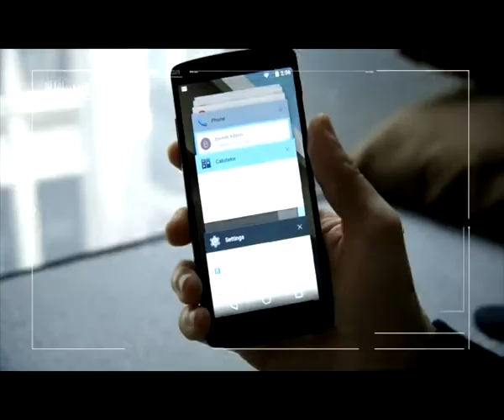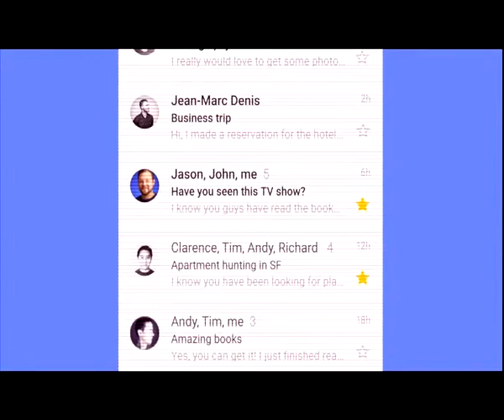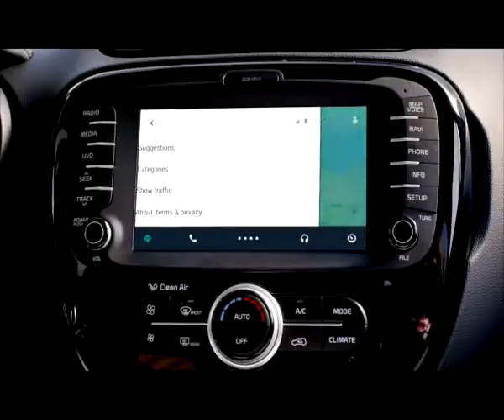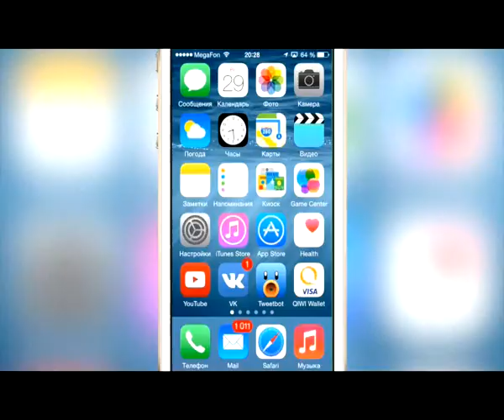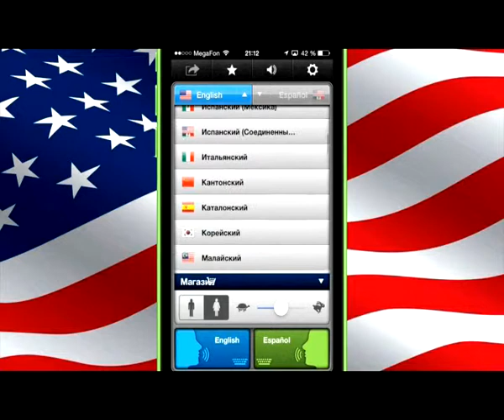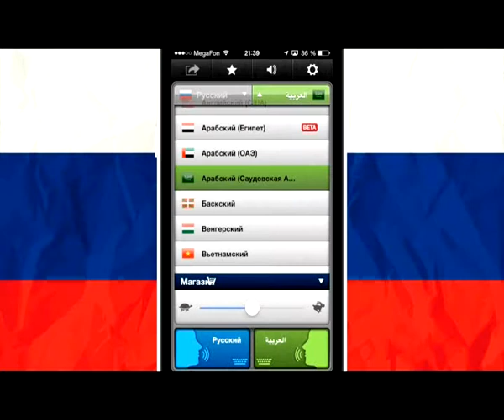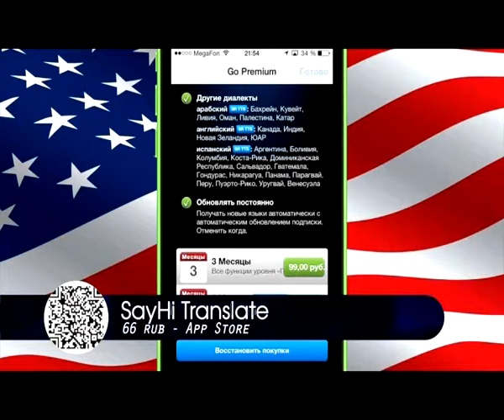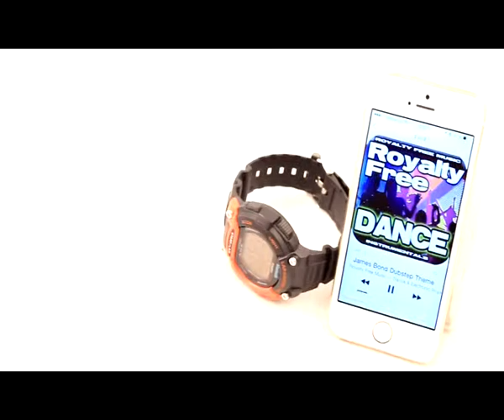Hi tech News 30.06.14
Итоги конференции Google I/O 2014, Android 5.0 L представлен официально, Android захватывает новые платформы, а также обзоры игры «Transformers: Age of Extinction»и программы «SayHi Translate». Обзор «умных» часов Casio STB-1000 и 3 совета на тему, как продлить время работы iPhone под управлением iOS 7.